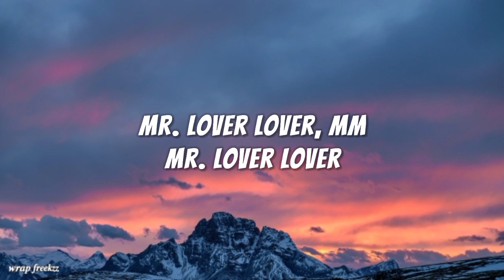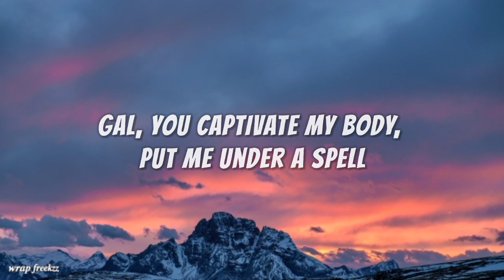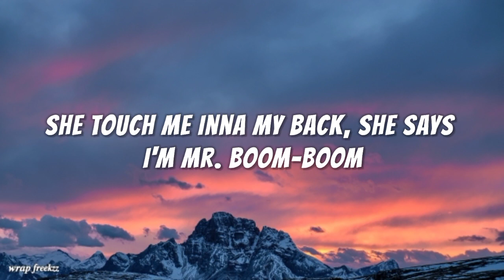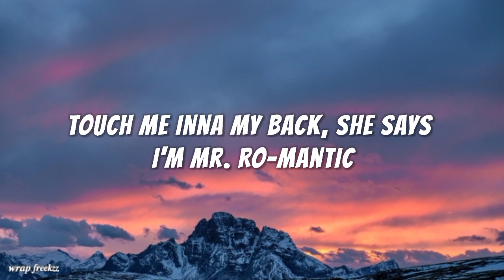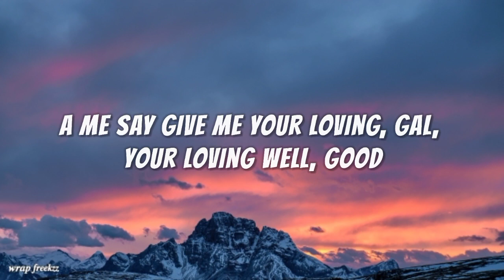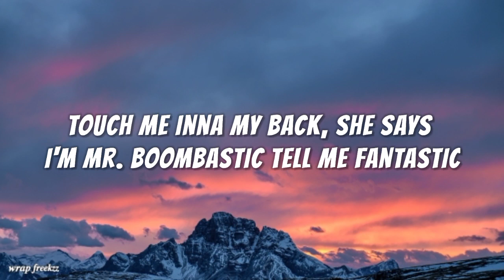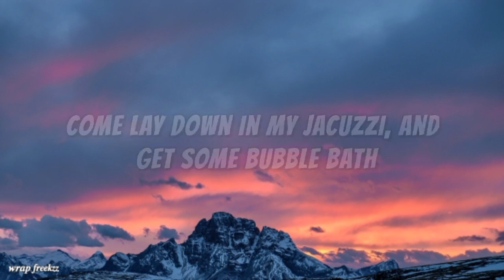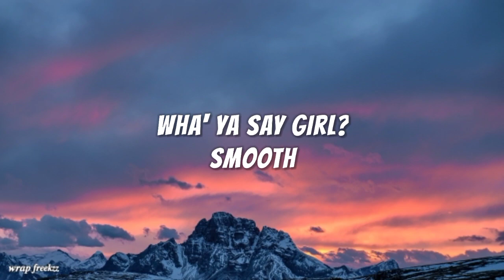Shaggy - Boombastic (Lyrics)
About

Released: 1995

Album: Boombastic

Artist: Shaggy

Genre: Reggae